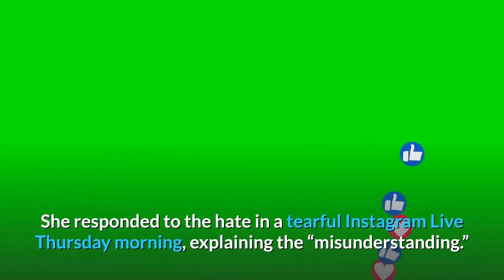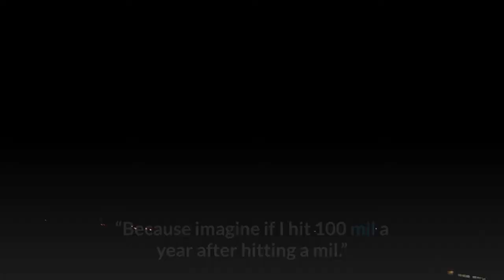Charli D’Amelio Has Lost Over a Million Followers After One Video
Don’t worry, she still has the other 98,500,000, give or take. Photo: Andrew Lipovsky/NBC/NBCU Photo Bank via Getty ImagesLooks like Charli D’Amelio was dancing too close to the sun. The 16-year-old TikTok star has lost over 1 million followers in the past several hours following backlash to a YouTube video. She responded to the hate in a tearful Instagram Live Thursday morning, explaining the “misunderstanding.” It all started after Charli and her family (sister Dixie, mom Heidi, and dad Marc) continued to expand on Charli’s TikTok fame with a family YouTube channel. This week, they kicked off a new “Dinner With the D’Amelios” series where they invite over a “mystery guest.” First up is none other than James Charles. The food was prepared in-house by YouTuber and chef Aaron May, who has been working as a private chef for the D’Amelios (you know, when they’re not at BOA Steakhouse). The video generated a wave of backlash simply because the D’Amelio sisters do not know how to act. For starters, Charli made faces behind the chef’s back as he described the menu, a plant-based paella and a classic Valencia paella with shrimp, chicken, and … snails. During the meal, Dixie picked up a snail with her fingers, made a disgusted face, and interrupted James Charles to ask, “What is it?” (Charles, by the way, was a surprisingly stellar dinner guest, carrying the conversation and keeping it from getting too awkward.) After the chef says snails bring “good luck and good fortune,” Dixie tries it, gags, and then runs outside to throw up. Meanwhile, Charli was snacking on bread and asking, “Do we have any dino nuggets?” When Dixie came back, she confronted chef May about the snails. “You have a child,” she said. “Like, what do you think is gonna happen?” We get it, Dixie, sometimes you don’t wanna be happy, but during a fancy private meal that’s being filmed for the very permanent internet? Later in the video, as the D’Amelios discuss their triumphs from the year, Charli complains that she won’t hit 100 million followers on TikTok on the anniversary of hitting 1 million. “Ugh, I wish I had more time,” she sighed. “Because imagine if I hit 100 mil a year after hitting a mil.” James Charles was unimpressed, joking, “Was the 95 [million] not enough for you?”Over the next two days, Charli was inching closer to 100 million until fans started to unfollow in response to the video. The comments are overwhelmingly negative, calling the sisters “ungrateful” and “snobby.” By Thursday morning, Charli’s follower count had dropped by more than half a million. Charli hasn’t responded, but Dixie shared “the truth of something that was ridiculously blown out of proportion” on TikTok, basically saying the chef, whom her family has been friends with for “a couple of months,” knew she would have a bad reaction to the snail. On Wednesday, chef May told Hollywood Fix, he had no hard feelings whatsoever.